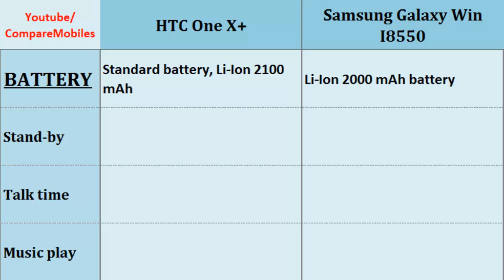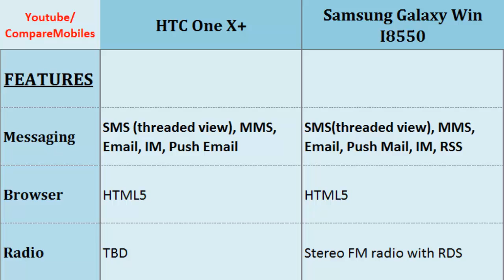HTC One X+ - Samsung Galaxy Win I8550, features compared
HTC One X+  - Samsung Galaxy Win I8550, features compared : One X+ to Galaxy Win I8550, Desciption: Quad-core, 1.7 GHz, 720 x 1280 pixels, 4.7 inches, Quad-core, 1.2 GHz Cortex-A5, 480 x 800 pixels, 4.7 inches, Ram, FM Radio, Memory, Resolution, LTE, Network